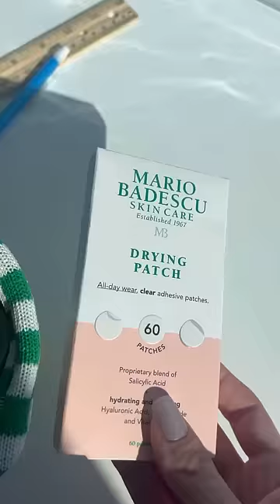Mario Badescu's favorite Back to School Essentials!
BACK ✏️ TO 📚 SCHOOL 💚 Essentials! Put these three items in your pencil bag for a fresh and flawless school year:

💚 Facial Spray with Aloe, Herbs, and Rosewater: a nourishing and ENERGIZING burst of hydration to keep you awake until the bell rings
💚 Drying Patches: the perfect nearly invisible pimple patch that will tackle tough blemishes while you tackle your studies
💚 Lip Balm for long lasting soft lips!